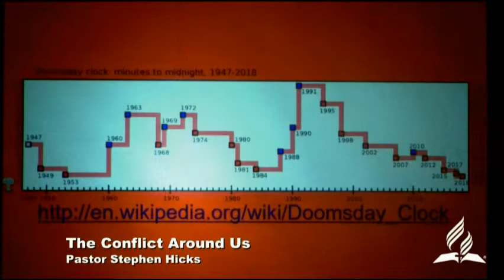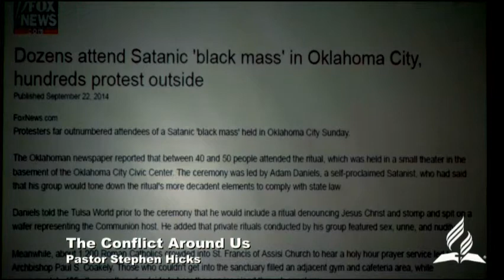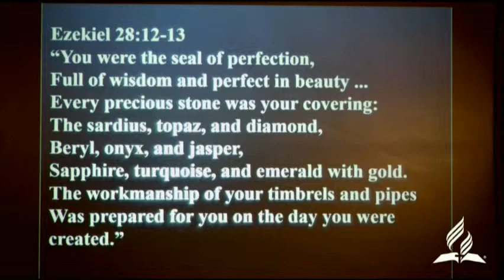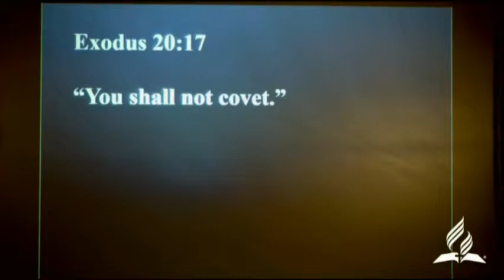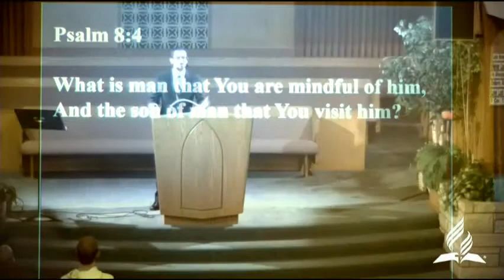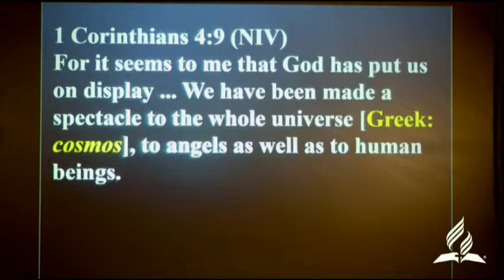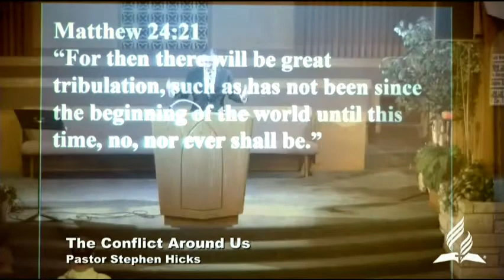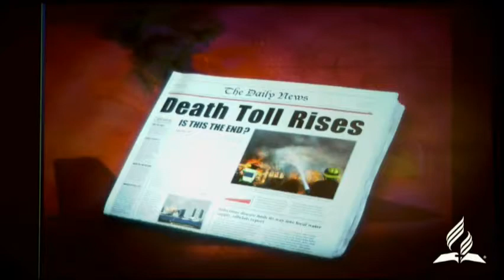1 - The Conflict Around Us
The Conflict Around Us - Pastor Stephen Hicks - The Story of Hope